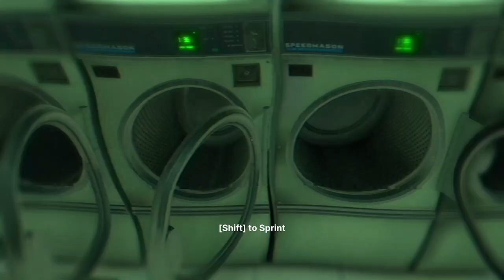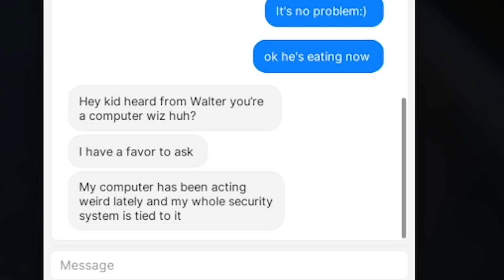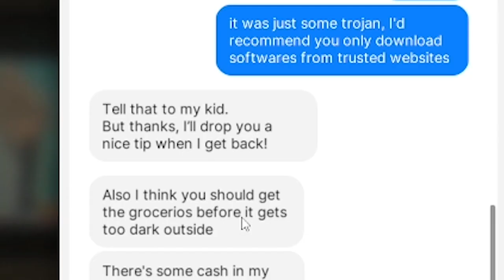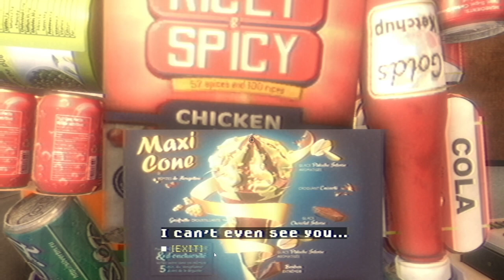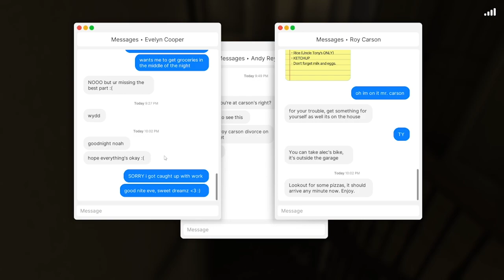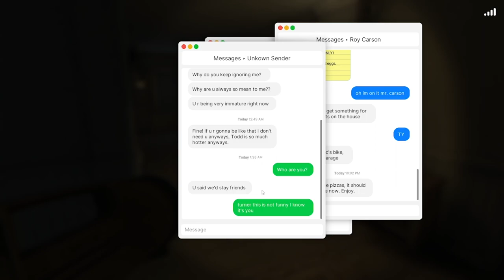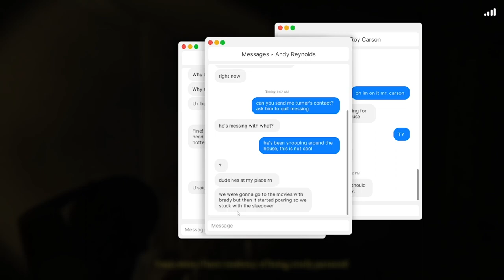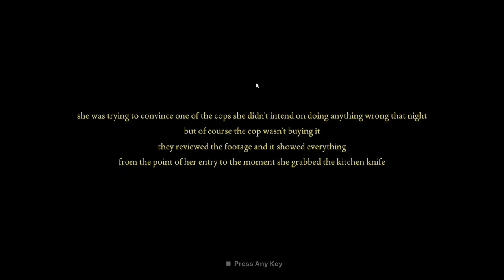A Dip into the Carson House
Dip into horror is back with this time about a guy house sitting for someone till things take a spooky turn!

By the way we've started streaming. Here it is on Twitch. Hope to see some of you guys there!